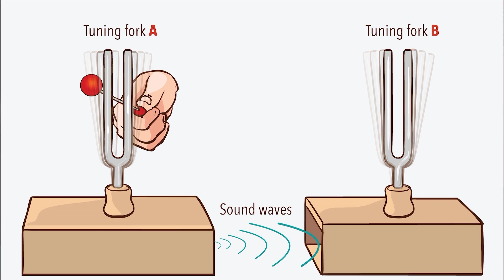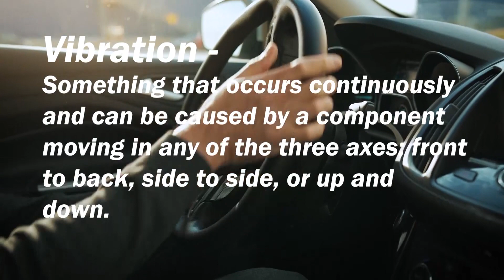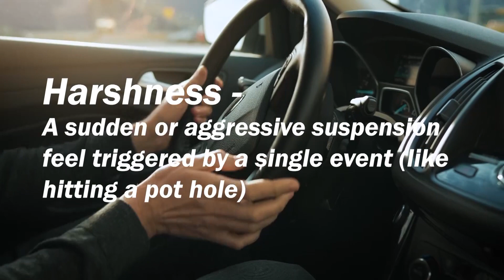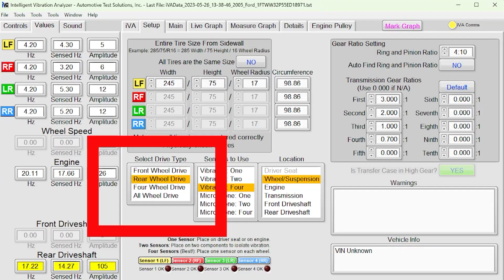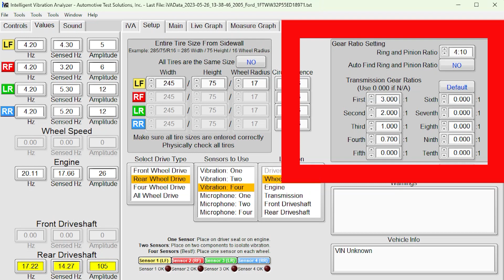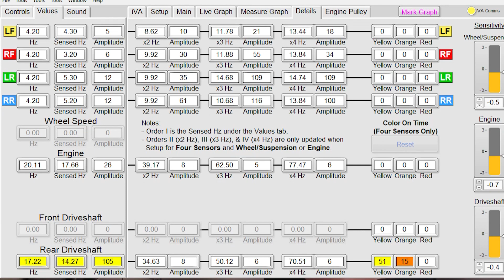Service Done Right #20: Diagnosing Noise And Vibration Complaints - The Science Of NVH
Everything that vibrates, makes a sound and everything that makes a sound, vibrates! What does this have to do with fixing cars? Watch and find out!

@@@ YES - I WANT MY FREE SUBSCRIPTION TO MOTOR AGE! @@@